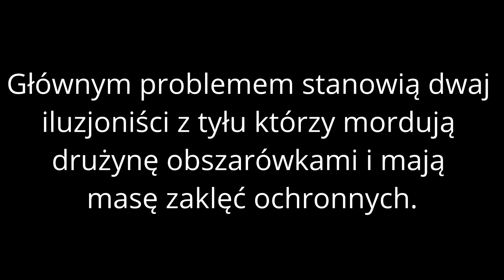Zagrajmy w Pillars of Eternity Biała Marchia cz. 42 - Powrót do Baterii Durgana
Pora ruszyć dalej wątek główny.